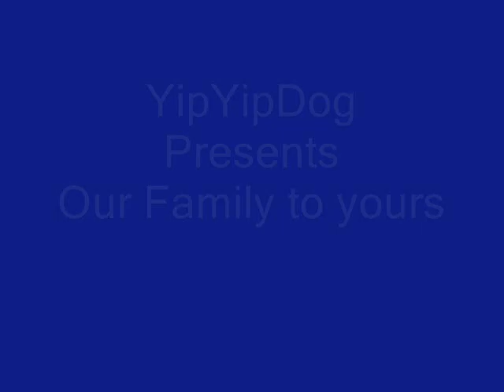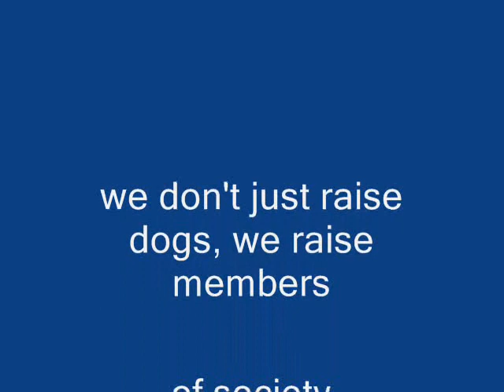Pami's Dogs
HERE ARE SOME OF OUR DOGS